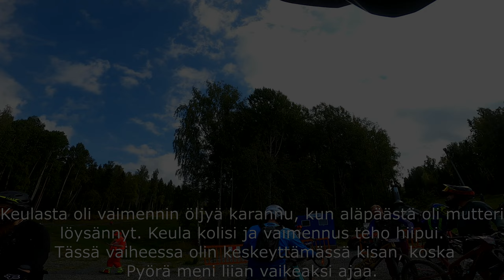Funduro Cup Ellivuori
Ellivuoren Funduro Cup 7.9.2024. Kisassa ajettiin 5 EK:ta jokainen EK kahteen kertaan. Vähän satunaisesti tuli kuvaitua mutta jokainen EK oli kuitenkin tallentunut. Yks kaatuminen ja pyörä ongelmat pilas parit EK:t mutta muuten oli kyllä hyvät kisat ja reitit.